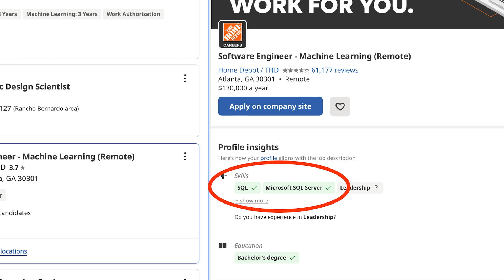Data Scientist vs The Machine Learning Engineer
There's a big difference in the real-world.